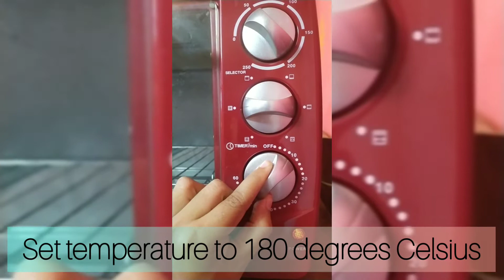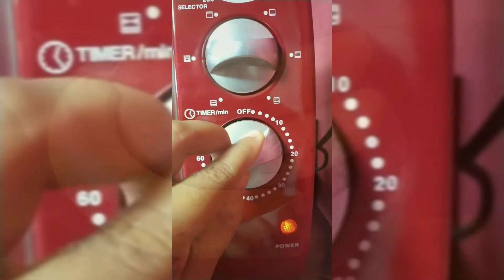I Tropical Fruit Tarts Recipe I How to make Fruit Tarts I Fruit Tarts quick Recipe I Veggie Life I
Hey all !

Today I am sharing a bite size Dessert recipe with you ! Presenting Tropical Fruit Tarts!
Just Pop one into your mouth and let the flavors explode 🎉

I just love having these on days when I want to Pamper and reward myself !
It is an easy and quick to recipe to make, with fruits easily accessible to you!

Ingredients
for the Tart Shell:

Flour 100 gms
Butter 30 gms
Powdered Sugar 10gms
Baking Soda 5 gms

Method:
Preheat oven at 180 degrees for 10 mins.

Mix the Flour and Butter and Rub them together in between palms to incorporate the fat into the Flour.

Add Powdered Sugar and Baking Soda and mix together.

Add Milk and clump it together to form a dough. Careful not to knead the dough, as we do not want gluten to form.

Roll out the dough flat to 1/2 inch thickness and cut out tart mould shapes.

Fill the tart into the mould and punch holes with a fork to keep the dough from rising.

Bake for 10 mins at 180 degrees.

Ingredients
For Filling:

Banana Slices
Mango Crush
Rose syrup
Mint Leaves

Method:

Fill the Tarts with Thin Banana Slices .

Top it with a dollop each of Mango Crush and Rose Syrup.

Garnish with Mint Leaves.

Do try it and let me know how you like it!